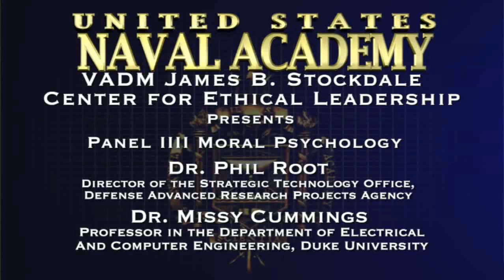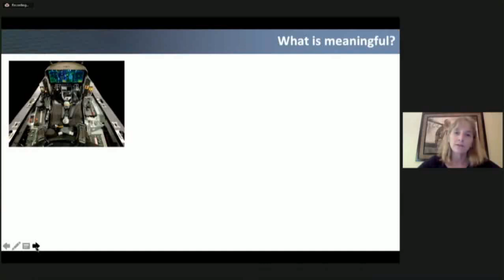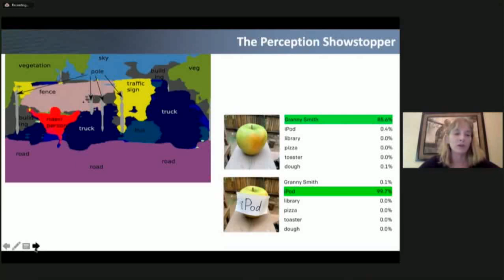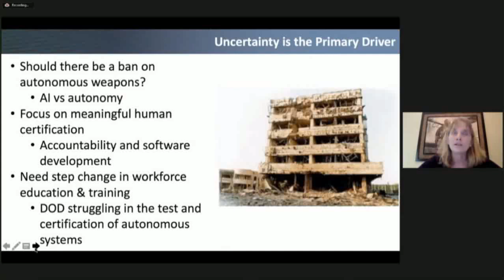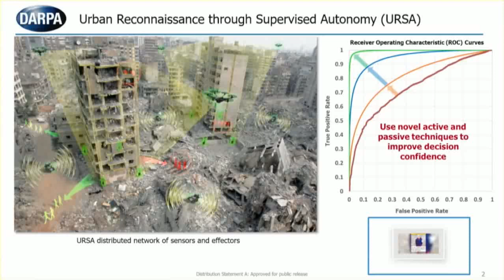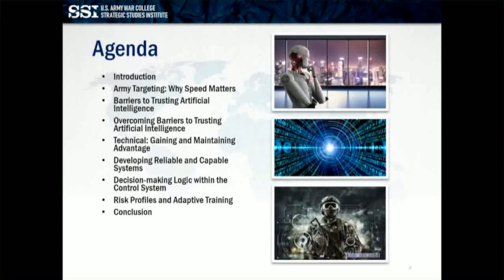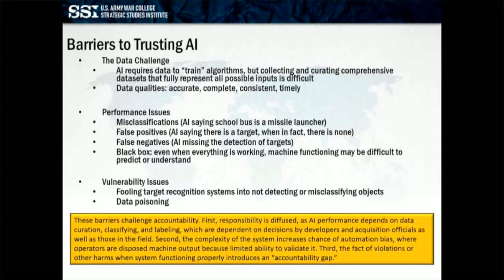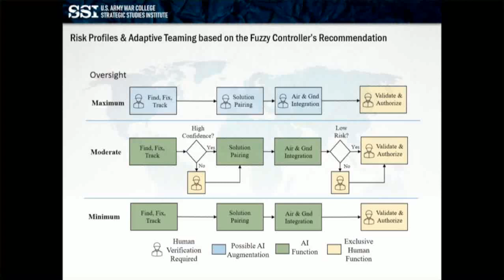McCain Conference 2022, Panel: Military AI and Moral Psychology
The 2022 McCain Conference, "The Ethics of Military Artificial Intelligence." Dr. Phil Root, Director of the Strategic Technology Office, Defense Advanced Research Projects Agency, Dr. Missy Cummings, Professor, Department of Electrical and Computer Engineering, Duke University and Dr. Tony Pfaff, Research Professor for Strategy, the Military Profession and Ethics, Strategic Studies Institute, US Army War College, discuss theories of moral psychology and how the impact thought with regard to the use of Artificial Intelligence in military contexts.